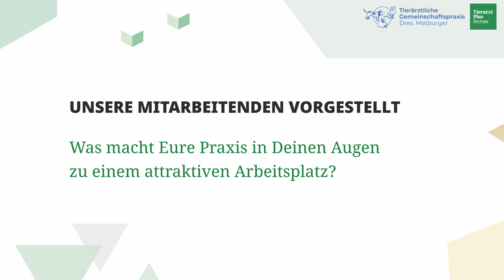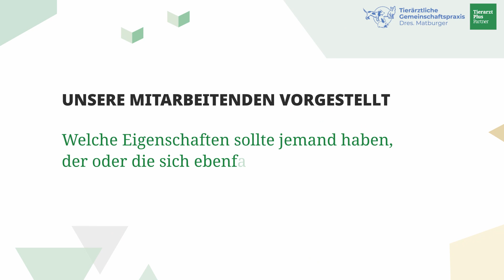Stimmen aus dem Netzwerk: Julia - TFA in Moers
Tierärztliche Gemeinschaftspraxis Dres. Matburger

Innovativ und zugleich traditionell – geht das zusammen? Auf jeden Fall! In unserer Praxis in Moers verbinden wir innovative Verfahren mit traditionellen, bewährten Methoden. Wir nutzen Hightech-Geräte, die neuesten Medikamenten und Therapien und setzen zugleich auf das bewährteste Mittel: Zuwendung und Einfühlungsvermögen.

Wir nehmen uns Zeit für ein umfassendes Beratungsgespräch und ergänzen uns im Team, in dem wir unterschiedliche Spezialisierungen haben – unser Leistungsangebot ist sehr vielseitig, von der (Wirbelsäulen)-Chirurgie bis zur Kardiologie.

Trotz Spezialisierung betreuen wir einen festen Kundenstamm. Sind weiterführende Untersuchungen nötig, können wir praxisintern an den bzw. die dafür ausgebildete/n Spezialist:in überweisen. Dafür tauschen wir uns regelmäßig aus und lernen voneinander.

Wir legen Wert auf ein gutes Qualitätsmanagement und haben uns dies durch das Qualitätssiegel „Gute Veterinärmedizinische Praxis, GVP“ bestätigen lassen. Unsere Praxisräume sind hell und mit einer Gesamtfläche von 360 m² sehr geräumig. Alle Bereiche befinden sich auf einer Ebene und sind so angeordnet, dass nur kurze Wege nötig sind.